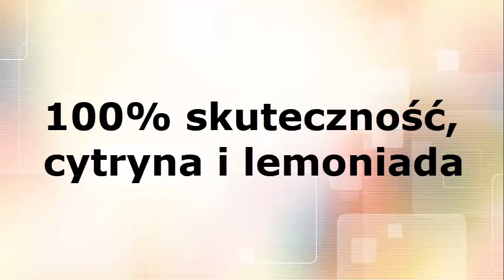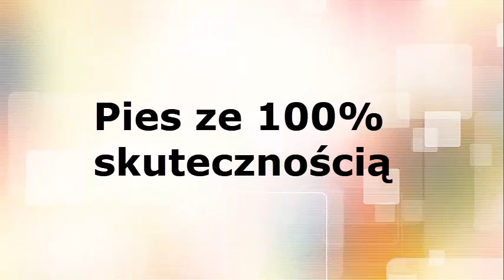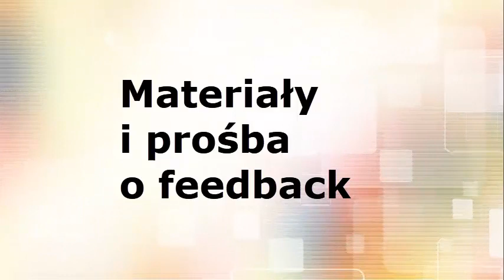100% skuteczność, cytryna i lemoniada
Co ma wspólnego 100% skuteczność z cytryną i lemoniadą?
O radzeniu sobie z porażkami za pomocą procedur i checklist :)

Czekam na komentarze jak Wam się podoba taka forma "głosowego" przekazu ;)